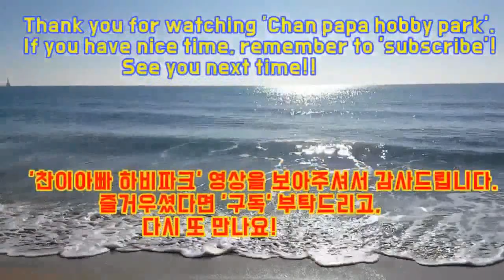부산 최강의 선수 출신과 强1부간 경기 영상입니다.(손형주E부 vs 이귀재1부)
2019년3월3일 강서체육공원 실내체육관에서 진행된
제24회 부산광역시 협회장기 탁구대회에서의 경기 영상입니다.

오른손쉐이크 전형인 부산 최강의 선수출신 손형주E부와
역시 오른손쉐이크 전형인 이귀재1부간 시합 장면입니다.